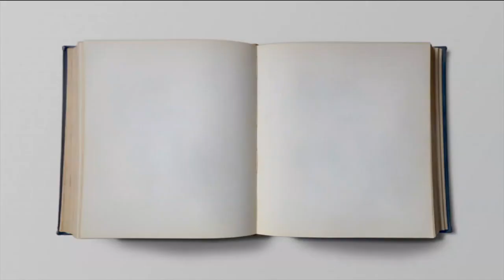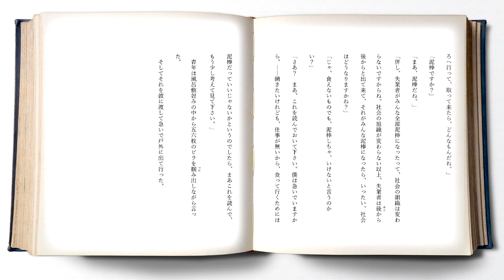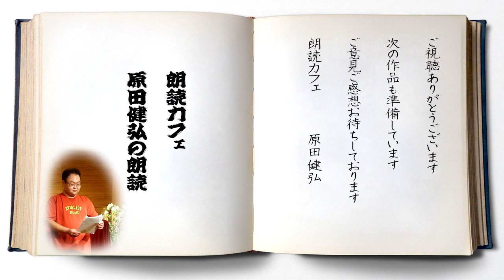佐左木俊郎 「街底の熔鉱炉」朗読カフェ 原田健弘の朗読 ご視聴ありがとうございます。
佐左木俊郎 「街底の熔鉱炉」朗読カフェ　原田健弘の朗読
お仕事お疲れ様です。珈琲のお供に癒やしの朗読をお楽しみください。

声の教室、発声や滑舌　無料カウンセリングはこちら